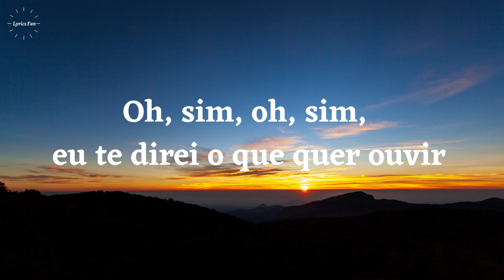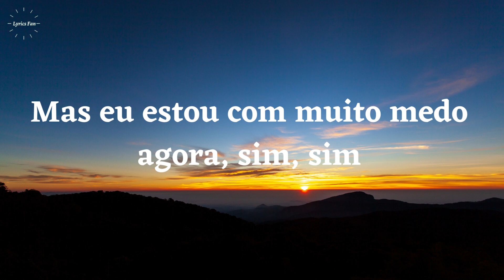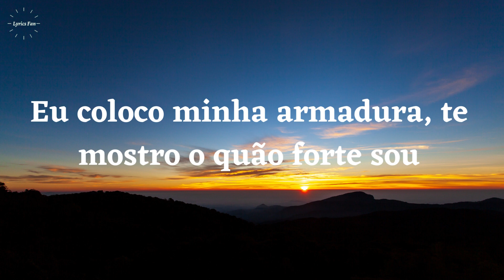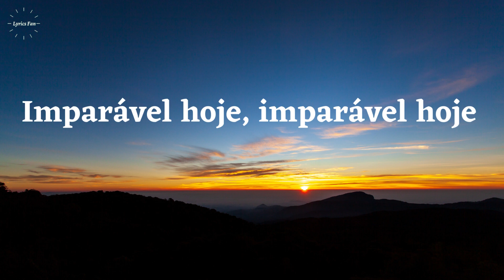🎶 Sia - Unstoppable - (Tradução/Legendado)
🎼 Bem-vindo ao Lyrics Fan 🎼

🎧 Sia - Unstoppable (Letra) ⏬ Download/Stream ▶️

©️ Se algum produtor ou gravadora tiver um problema com esta música ou imagem, por favor, entre em contato conosco e iremos apagá-la imediatamente.

🎧Letra:
✨Sia - Unstoppable (Letra)✨

🎼 Imparável 🎼

Vou sorrir, eu sei como enganar esta cidade
Eu farei isto até o Sol se pôr, e através da noite toda
Oh, sim, oh, sim, eu te direi o que quer ouvir
Uso meus óculos de Sol enquanto deixo uma lágrima cair
Nunca é a hora certa, sim, sim

Eu coloco minha armadura, te mostro o quão forte sou
Eu coloco minha armadura, vou te mostrar que eu sou

Sou imparável
Sou um Porsche sem freios
Sou invencível
Sim, eu ganho todos os jogos
Sou tão poderosa
Não preciso de baterias para funcionar
Estou tão confiante, sim, hoje eu sou imparável
Imparável hoje, imparável hoje
Imparável hoje, hoje eu sou imparável

Derrotada, apenas chorarei agora quando estiver sozinha
Você nunca verá o que está escondido
Escondido lá no fundo, sim, sim
Eu sei, já ouvi que mostrar os sentimentos
É a única maneira de fazer as amizades crescerem
Mas eu estou com muito medo agora, sim, sim

Sou imparável
Sou invencível
Sou tão poderosa
Não preciso de baterias para jogar

Sia - Unstoppable e demais responsáveis pelo conteúdo.